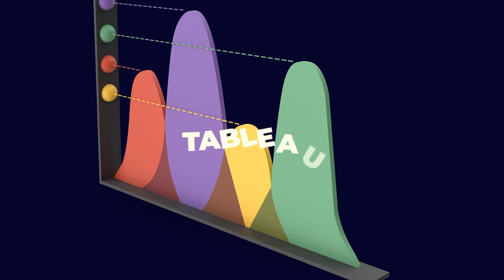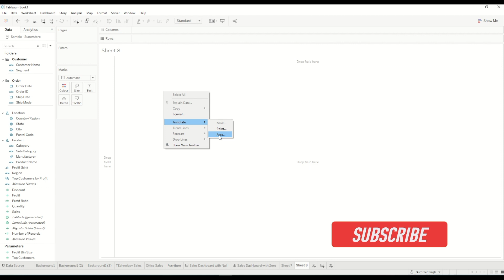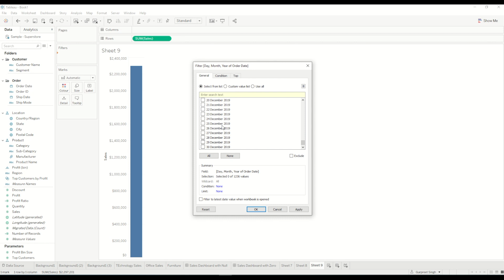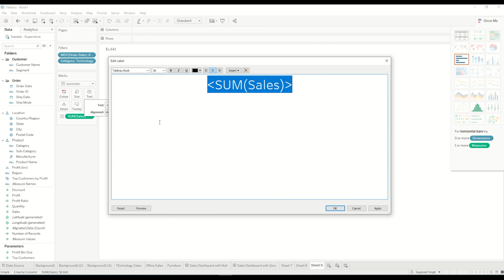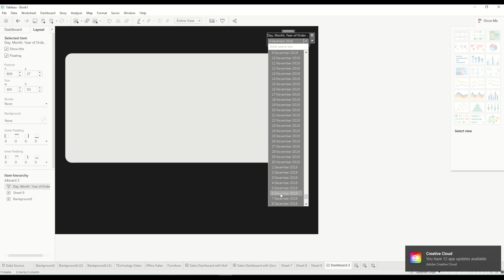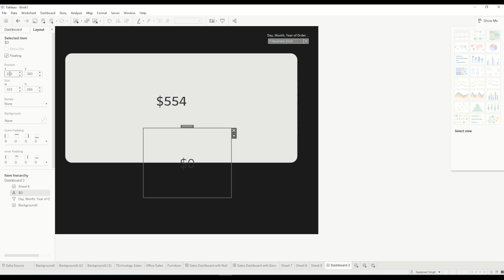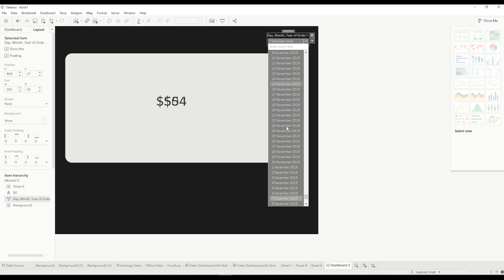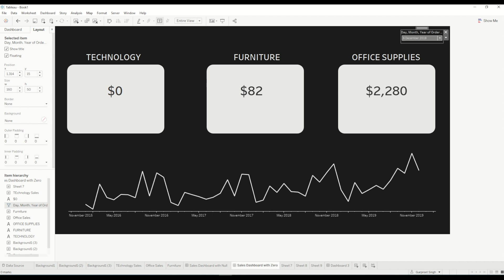How to show zero value in Tableau when there is no data available | Replace Blank with Zero Value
How to show zero value in Tableau when there is no data available in dashboard| Replace Blank with Zero Value in Tableau when no data is available. Tableau tutorial for beginners

📚 DATA  VISUALISATION & STORYTELLING

Data Visualisation: A Handbook for Data Driven Design
The Big Book of Dashboards
Data Visualization: A Practical Introduction
Storytelling with Data : Lets Practice
Tableau Desktop Specialist Certification
Tableau Desktop Certified Associate

📚 SQL

SQL for Data Analytics
SQL 3 books in 1
Learning SQL: Generate, Manipulate and Retrieve Data
SQL Quick Start Guide

📚 DATA ENGINEERING

Data Engineering with Python
Data Engineering with AWS
Fundamentals of Data Engineering
Software Architecture
System Design Interview
Ace Data Science Interview
System Design Interview
Designing Machine Learning Systems

📚 SOFTWARE ENGINEERING

Clean Code
Clean Architecture
The Programmatic Programmer

👕 LIKE THE "DATA RELATED GIFTS" WITH CREATIVE, FUNNY & HUMOROUS QUOTES FOR ANYONE WHO LIKE TO LAUGH ?

Canon EOS RP
Canon RF 35mm
Canon RF 14-35mm

🎙️ Audio

Rode NT-USB Versatile Studio
Rode PSA1 Professional Studio Arm

⏱ TIMESTAMPS